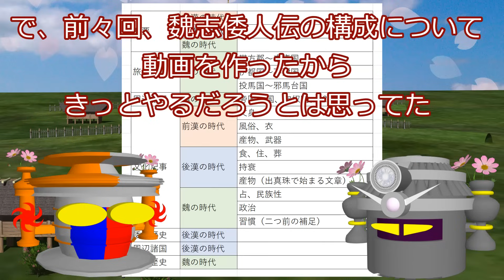陳寿の生涯に迫る（魏志倭人伝（烏丸鮮卑東夷伝倭人条）の作者）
魏志倭人伝（烏丸鮮卑東夷伝倭人条）の作者、陳寿の生涯に迫ってみました。なお、忖度・陰謀説をとらない、普通の陳寿像のため、日本古代史論争的には面白みに欠けるかも知れません。しかし、これも一仮説、これも一興とお楽しみいただければと思います。

そもそも陳寿は魏志倭人伝をゼロから書いたのか？
陳寿にとって邪馬台国は枝葉末節に過ぎないのか？